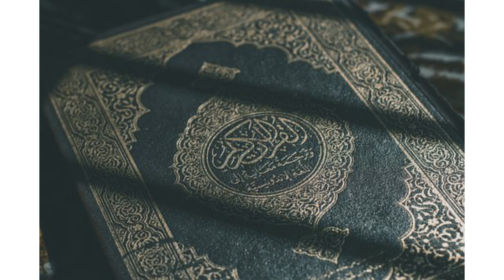জেনে নিন রোজা ভঙ্গের ১৫ কারণ | রোজা ভঙ্গের কারণ সমূহ | roja vangar karon ki ki